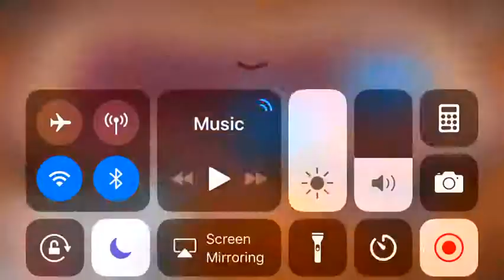UNO part 1